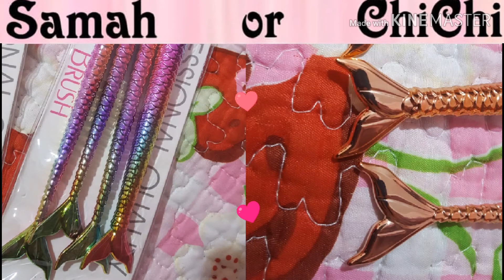💛🌼Samah or Chichi🌼💛 quiz🌸💗 #23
Hi! BIRIKS😉

     🙋‍♀️I'm Mahbirik the human doll👸, I hope you are fine👯‍♂️👯‍♀️, and welcome to my channel🌹, I bring you in my videos the most beautiful😍 pictures 📷and the finest shots📸 after a long search🔍, I hope you like❤ the video🎬,
I'm going to download more videos🎬🎥, about 🦄Samah or Chichi🦄 quiz and other videos about fashion👒👔🕶,style👘👖👚👗,makeup💆‍♀️,nail💅,decoration🛋🛏,.

So Wait for me in an upcoming video😉